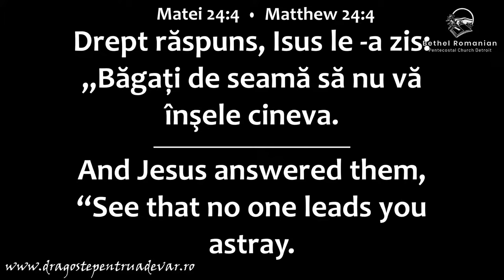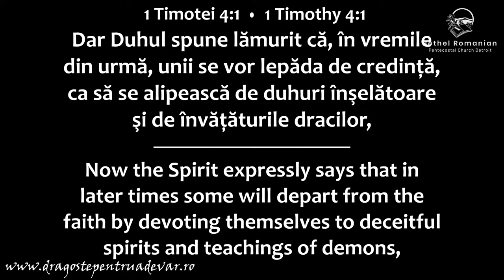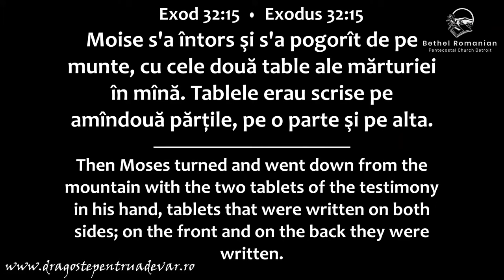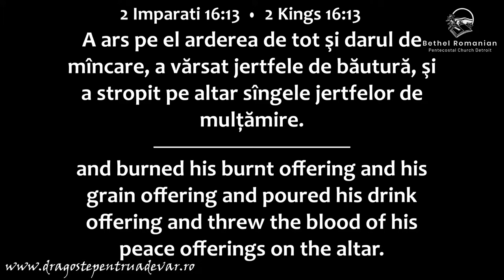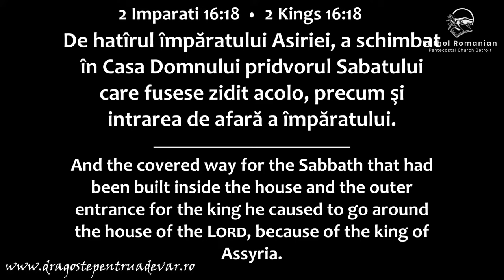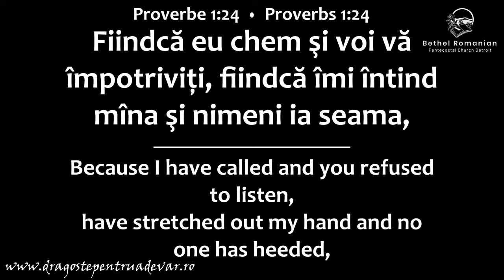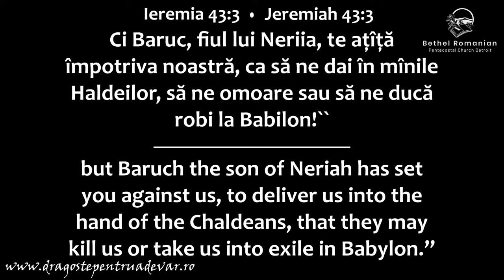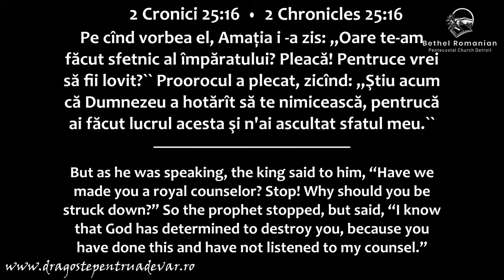Beni Boariu - Pericolul amăgirii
Biserica Penticostală „Bethel” Detroit, SUA | 9 mai 2021